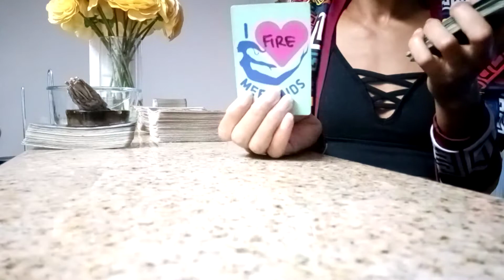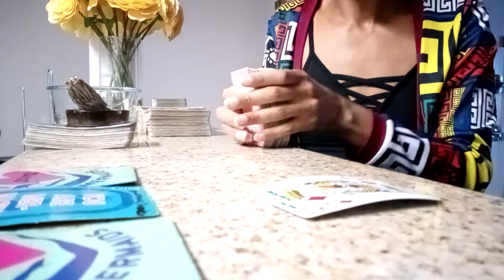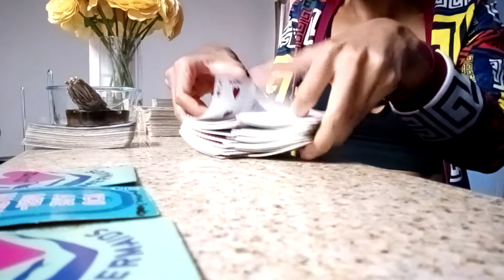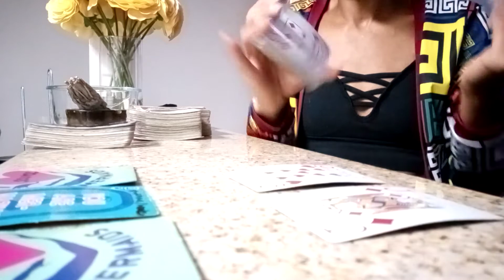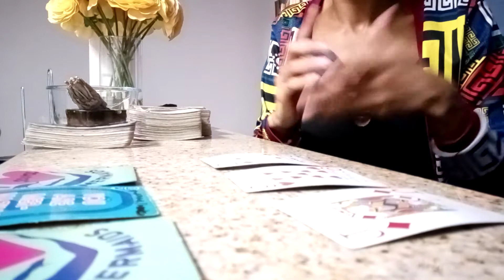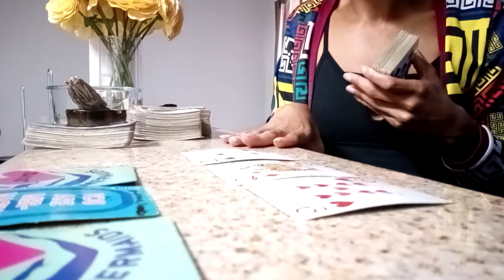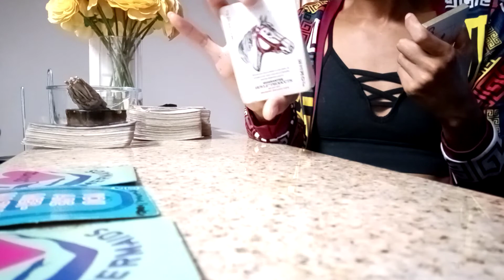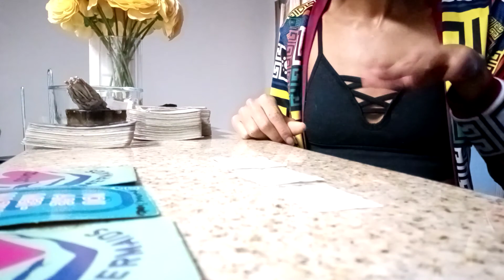Aries ♈ Take this leap of faith! Being the fool to showem you aint no fool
18+

Special until Nov 2. $7.77 for advice on any question